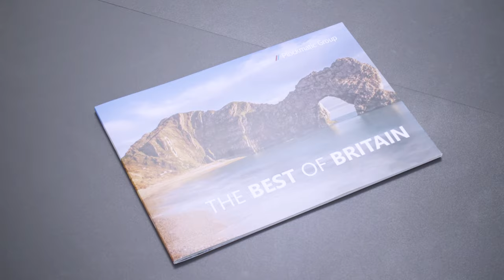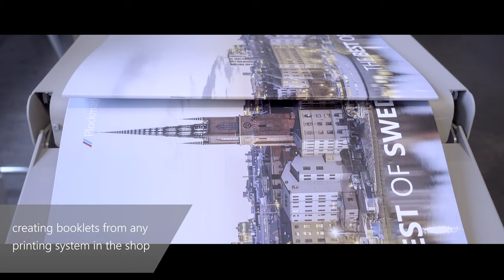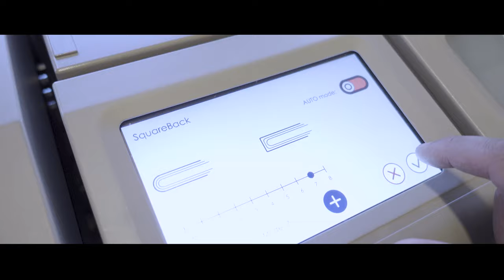The Plockmatic PBM5000 and LCT3500 Systems for Ricoh.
The PBM5000 series booklet makers and the LCT3500 Large Capacity Tray bring new formats, new applications and higher performance than ever before.
Harness the full potential of your Ricoh Production Printer with Plockmatic.